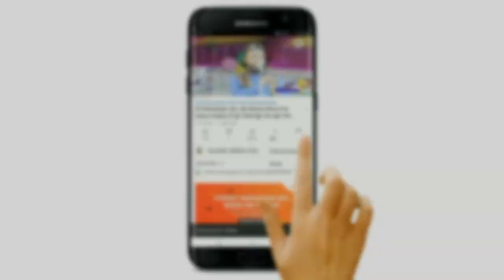हाफिज बन कर क्या करेंगे ये 🤔 Maulana Abdullah Salim Chaturvedi Ka Bayan | Howrah Jalsa 2023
Jalsa E Dastarbandi Gosh Bagan Howrah Bangal

Muqarrir
Molana Abdullah Salim Chaturvedi